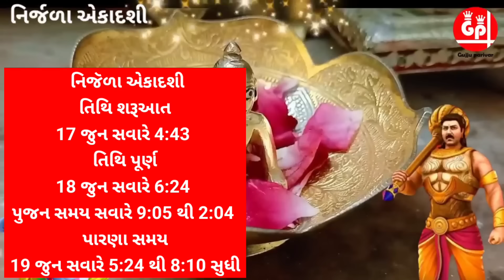17 / 18 જૂન 2024 નિર્જળા / ભીમએકાદશી વ્રત કેવી રીતે કરવું મહાત્મ્ય ઉપાય કથા ! Nirjala Ekadashi Katha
17 / 18 જૂન 2024 નિર્જળા / ભીમએકાદશી વ્રત કેવી રીતે કરવું મહાત્મ્ય ઉપાય કથા ! Nirjala Ekadashi Katha
નિર્જળા એકાદશી / ભીમ અગિયારસ વ્રત કરવાની સાચી વિધિ / એકાદશી નું મહત્વ / પૂજા વિધિ / પારણાં નો સમય
તો આજના આ વિડિયોમાં આપણે જેઠ સુદ ભીમ અગિયારસ વ્રત કોણે ક્યારે કરવાનું છે ? વ્રત પૂજા પારણા શુભ મુહૂર્ત જાણીશું.
17 કે 18 જૂન ? જેઠ સુદ ભીમ અગિયારસ ક્યારે છે ? વ્રત પૂજા પારણા શુભ મુહૂર્ત 🙏 Bhim agiyaras 2024 date
bhakti kirtan ekadashi
ekadashi vrat 2024
agiayaras kyare che
gyaras 2024
bhim agiyaras 2024
bhim agiyaras kyare che
bhim agiyaras 2024 date
bhim agiyaras kab hai
bheem agiyaras vrat
bhim agiyaras vrat 2024
bhakti kirtan ekadashi
ekadashi 2024
nirjala ekadashi ki katha
ekadashi su krvu
ekadashi su khavu
nirjala ekadashi 2024
nirjala ekadashi vrat
nirjala ekadashi 2024 date
nirjala ekadashi vrat katha
nirjala ekadashi vrat 2024
anirjala ekadashi 2024 vrat katha
nirjala ekadashi 2024
ekadashi kyare che
bhakti kirtan video
નિર્જળા એકાદશી 2024
નિર્જળા એકાદશી ની વાર્તા
nirjala ekadashi vrat katha gujarati
nirjala ekadashi 2024
bhakti kirtan youtube channel